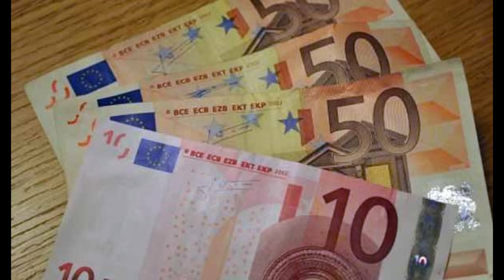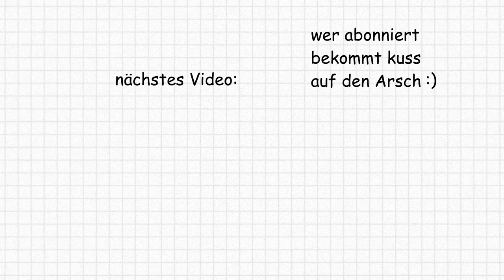Mann Wird Von Einem Nashorn Gejagt 💀